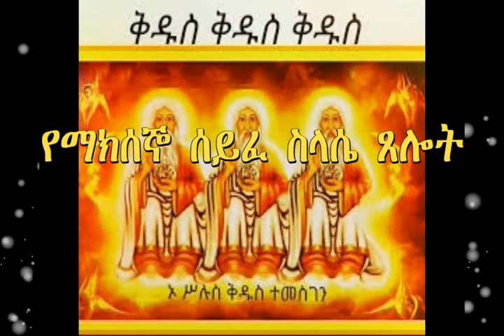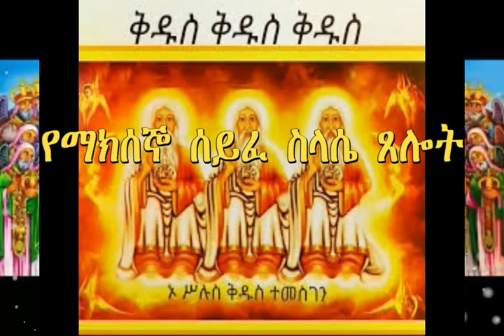የማክሰኞ ሰይፈ ስላሴ ፀሎት!!!!!!!